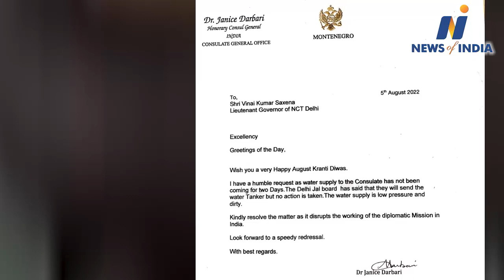Dirty water to embassies, Angry LG imposed class of Arvind Kejriwal government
Arvind Kejriwal news, manish sisodiya news, VK Saxsena news, Delhi governmet suplly dirty water to embassies, LG recived  Complaint  the Consulate of Montenegro,Delhi Jal Board, Complaints of no water supply, tankers not being available , getting dirty water at low pressure from DJB, LG ask Chief Secretary to resolve the issue,